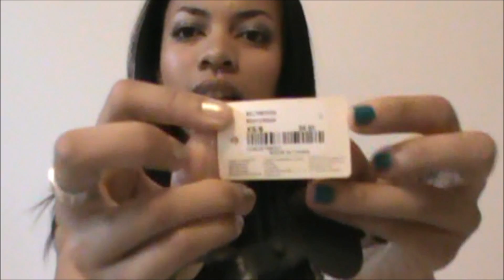I Went SHOPPING at FOREVER 21/ Michou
open me

Hey guys, so i recently went shopping for some new goodies and was lucky enough to find these awesome fashion pieces at forever 21.

Here are some links that you might be interested in:
♥ Videos:
♥ My kandi business:
♥ My blogs (where I write the most):
Michouandrianasolo.blogspot.com

xoxo
Michou